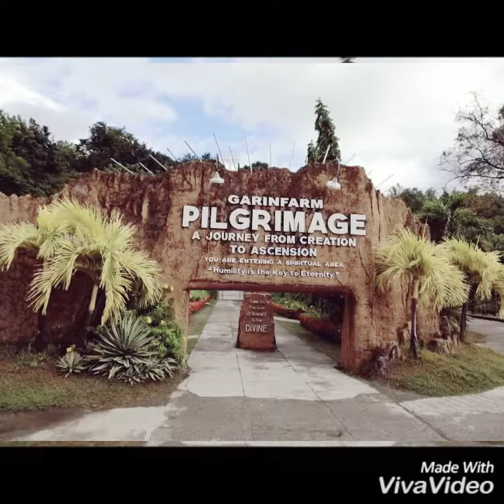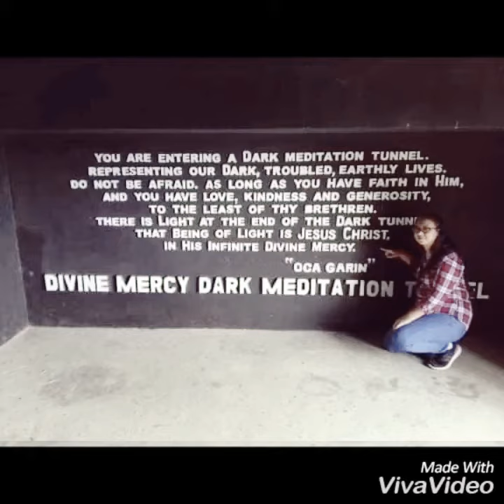GARIN FARM PILGRIMAGE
God is great. An early Christmas treat to myself